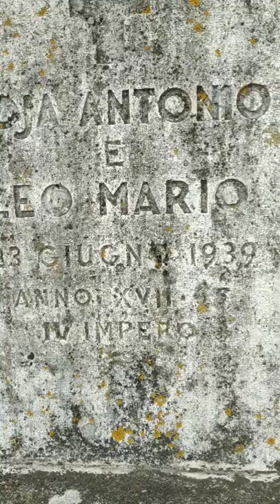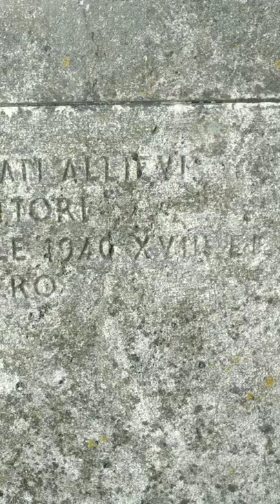"L'AEROPORTO NERVI SULL'ALTOPIANO DELL'ALFINA: OSPITE PRESSO LE ANTICHE ROVINE"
In questo nuovo Video Documentario, mi trovo nel centro pulsante dell'Altopiano dell'Alfina.

Qui, lungo la Piana dell'Alfina, venne distrutto dai bombardamenti Tedeschi durante la seconda guerra mondiale, l'Aeroporto Militare di Castel Viscardo.

L'Aeroporto venne inaugurato il 27 marzo del 1938 ed acquistò particolare pregio grazie al ruolo dell'Ingegner Pierluigi Nervi il quale insieme alla ditta di Ingegneri "Nervi e Bartoli", vinse il concorso di appalto presso la Regia Aeronautica per la costruzione di due Aviorimesse che contenessero come prerogativa principale, un moderato uso di Acciaio per il quale l'Italia era soggetta a costosissime forniture estere.

Nervi adottò così l'utilizzo del Cemento Armato che nonostante avesse lo svantaggio di non poter esser smontato e riutilizzato altrove, permetteva però il grande vantaggio di risparmiare il 70% di acciaio rispetto ad una struttura metallica equivalente.

Oggi di tutto il grande complesso Aeroportuale restano solamente le Rovine catturate nel Video, ove molto spesso la vegetazione non ne permette nemmeno più la visione. Ma non sono poi così pochi i blocchi restanti come si può pensare e sono convinta che molto materiale ci attenda ancora, sotto i nostri piedi.

Il Video apre sui rimanenti Nove Tronconi dei Pilastrini Perimetrali di una Aviorimessa del 1936, sormontati dalla Travatura di Sostegno della gronda inferiore.

Ma una struttura simile come era composta nel dettaglio? Dobbiamo immaginare una struttura formata da due serie di archi in Cemento Armato gettati in opera con un notevole uso di casseforme in legno che andavano ad incrociarsi a 45° con l'asse maggiore dell'edificio, formando un losangato con il lato delle maglie di 4,5 metri.

Tutto ciò era sorretto da una serie di Pilastri. 21 Pilastri sul retro e 7 su ciascuno dei lati per un grande effetto scenico. Frontalmente, per permettere l'ingresso dei Velivoli la struttura era completamente aperta ed era sorretta da una Trave reticolare di 100 metri che sosteneva le guide di scorrimento dei portoni.

Restano in piedi oltre ai Nove Tronconi di un'Aviorimessa, l'Autoparco posto nell'antico ingresso dell'Aeroporto e nel quale oggi entrando possiamo notare i numerosi fori causati dalla guerra che trivello' le pareti, una Cisterna dell'Acqua dove è osservabile lungo la superficie dei sui mattoncini rossi il segno di chiusura dell'antica porta di ingresso, un Cunicolo idrico e residui della Palazzina Comando con un riferimento di ambiente del personale militare.

Ulteriori Brandelli di Rovine sono mimetizzate  lungo le antiche strade dove è possibile tutt'oggi scorgere la vecchia pavimentazione.

Il Video termina con un Cippo Funerario che nel 1939 segno' il punto dove avvenne un incidente mortale per due Sottotenenti della Scuola di Pilotaggio di 2° Periodo istituita nel 1936, data in cui viene anche attribuita all'Aeroporto la qualifica di "Aeroporto Armato di III Classe".

APPROFONDIMENTI STORICI: Alessandro di Nicola "L'Aeroporto di Orvieto/Castel Viscardo".  - Castel Viscardo 1997.

RINGRAZIAMENTI: Un sentito ringraziamento ad Emiliana Galli e Diego Silvia Frascasti per la loro disponibilità incondizionata e l'affiancamento in loco.
Grazie non in ultimo ai proprietari dei terreni senza il beneplacito dei quali, non avrei potuto costruire questo Documentario Visivo. "Orme", auspichiamo indelebili, di Archeologia Industriale del Nostro prezioso Territorio Vulcanico dell'Alfina.